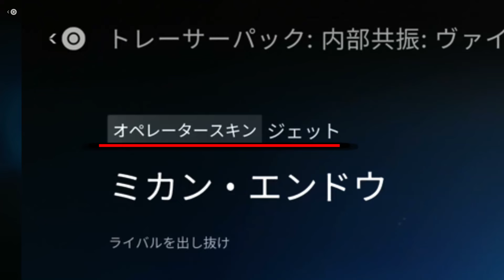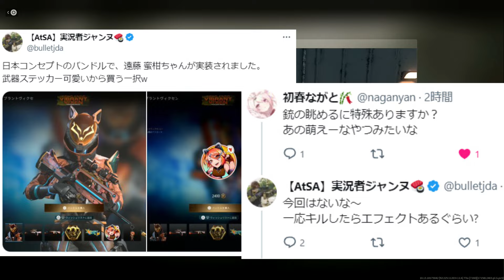【CoD:MW3】日本人スキン! 萌えアニメ銃で"遠藤ミカンちゃん"が追加!!『超大幅強化されたFR5.56』【ミカン・エンドウ : 実況者ジャンヌ】